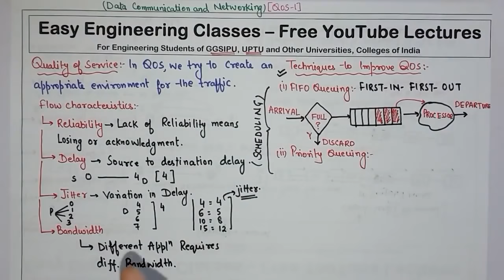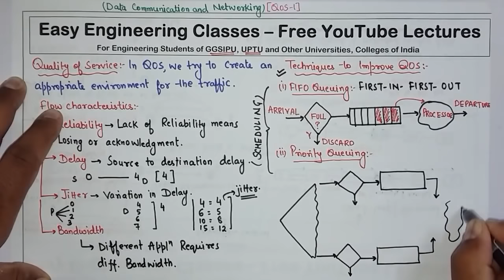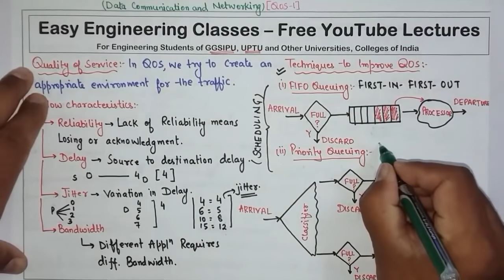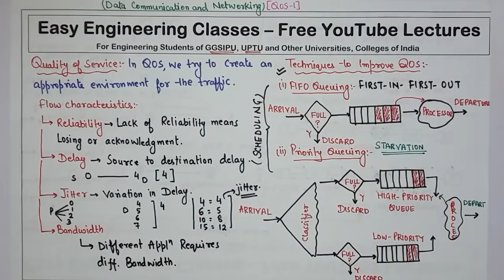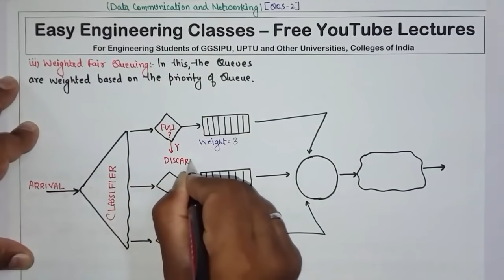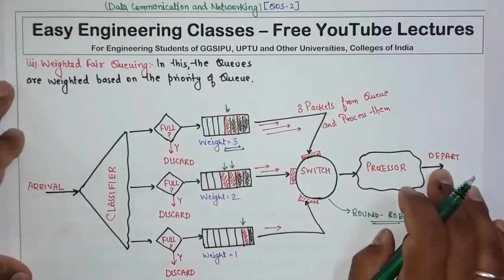L64: Quality of Service(QOS) Introduction | Improve QOS(FIFO, Priority, Weighted Fair Queuing)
In this video you can learn about Quality of Service(QOS) Introduction. QOS Introduction, Flow Characteristics(Reliability, Delay, Jitter, Bandwidth), Techniques to Improve QOS: FIFO Queuing, Priority Queuing, Weighted Fair Queuing with diagrams and example. This topic is very important for College University Semester Exams and Other Competitive exams like GATE, NTA NET, NIELIT, DSSSB tgt/ pgt computer science, KVS CSE, PSUs etc

QOS – Quality of Service, Techniques to Improve QOS(FIFO, Priority, Weighted Fair Queuing) | Data Communication and Networking Lectures in Hindi